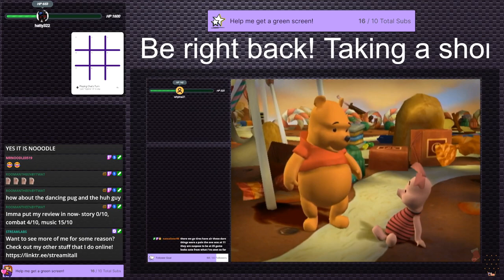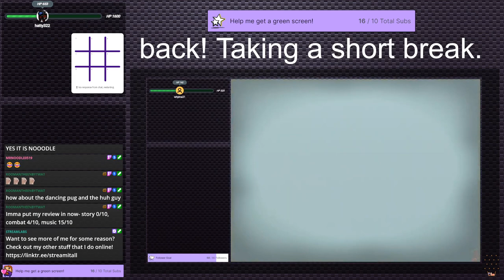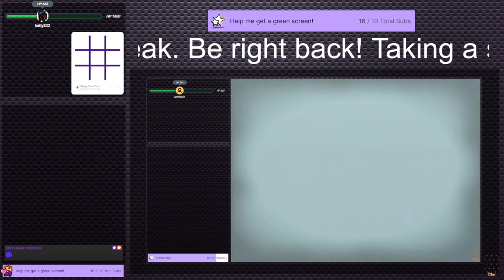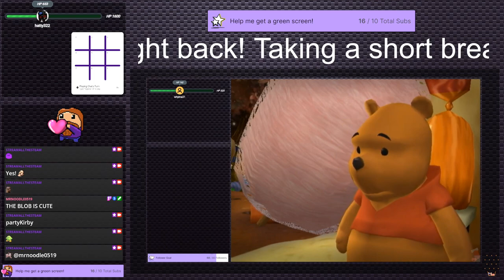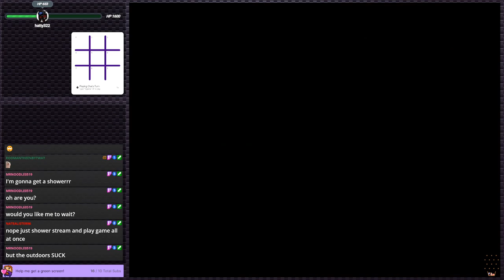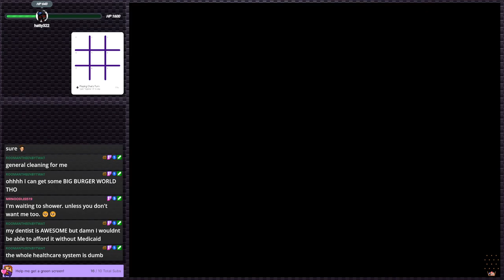Dark Angel: Vampire Apocalypse - If Diablo was bad | PS2 Gauntlet #115 (Twitch VOD)